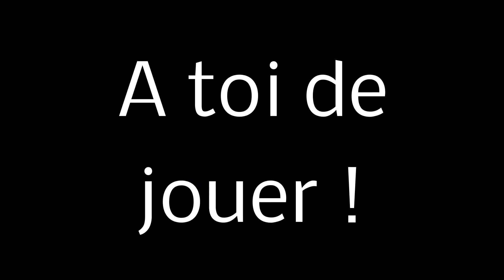Smooth Guitare / Les tierces